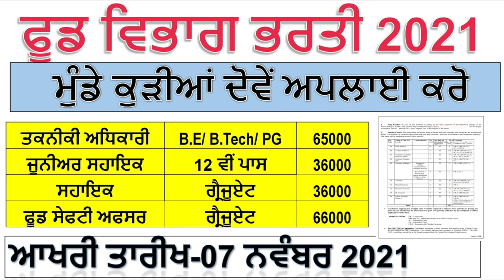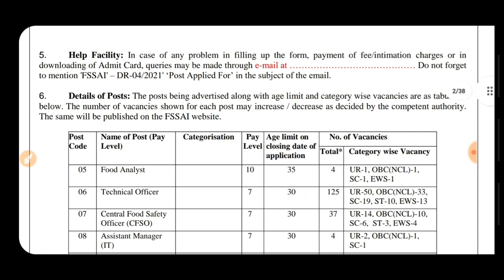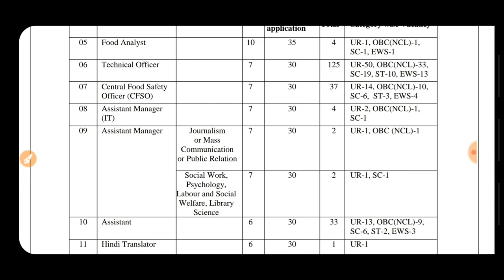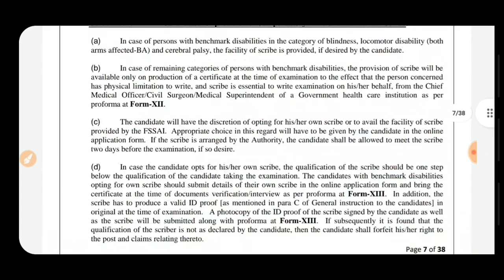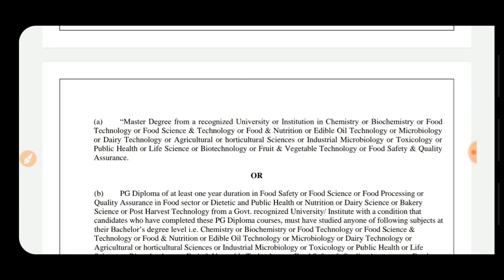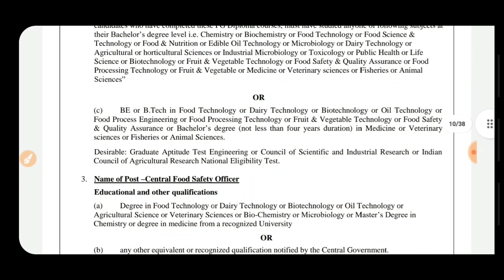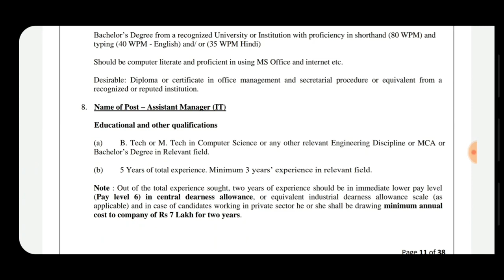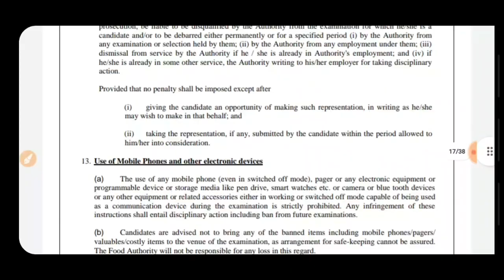PUNJAB SARKARI NAUKRI || PUNJAB GOVT JOBS OCT 2021 || PUNJAB FOOD DEPARTMENT RECRUITMENT BHARTI 2021